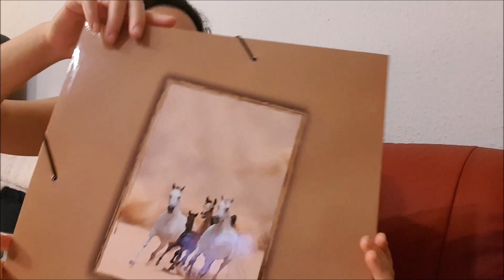LA ESCUELA EN ALEMANIA - COSAS QUE LES EXIGEN A LOS NIÑOS EN ALEMANIA PARA EL PRIMER CURSO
LaESCUELAenALEMANIA - COSAS QUE LES EXIGEN A LOS NIÑOS PARA ENTRAR A LA ESCUELA EN EL PRIMER GRADO.
Hallo!!! Qué bueno que estás por aquí! Somos una familia dominico-alemana, ( mi esposo alemán y yo dominicaca) por el momento tenemos dos hermosas princesas, y queremos compartir momentos importantes de nuestras vidas.

Hacemos vlogs, hauls, compras de supermercado y muestro como es vivir en Alemania estando casada con un alemán.

 U                                                                      V

Latina en Alemania l dominicana casada con alemán l mi vida en Alemania l nuestra vida juntos

Como compartir VIDEOS DE YOUTUBE en FACEBOOK con imagen grande*LINK O URL OCULTO EN UNA IMAGEN